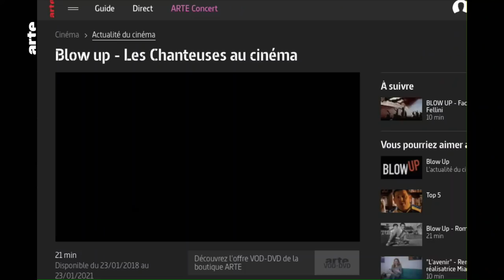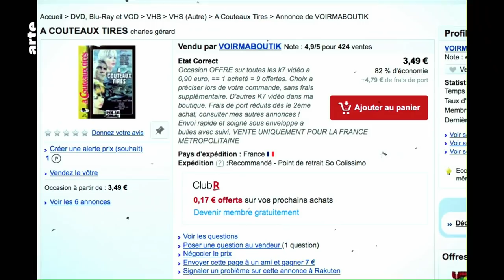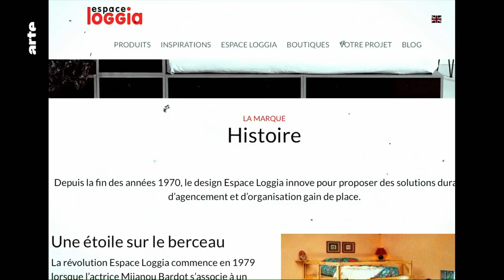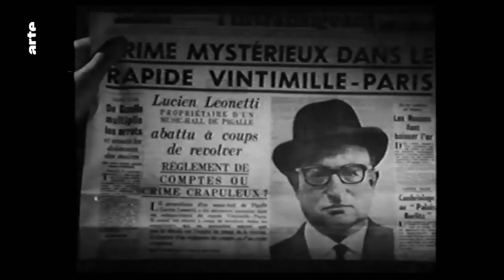Vous connaissez A couteaux tirés avec Petula Clark ? - Blow Up - ARTE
Le saviez-vous ? L’acteur Charles Gérard a réalisé un film, et en plus avec Petula Clark. Notre cher Trufo nous en dit plus…